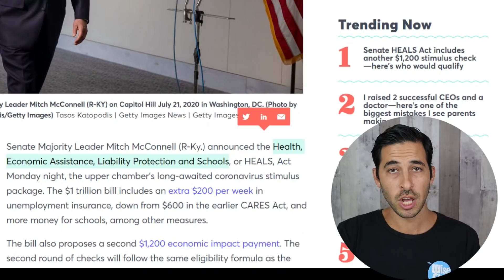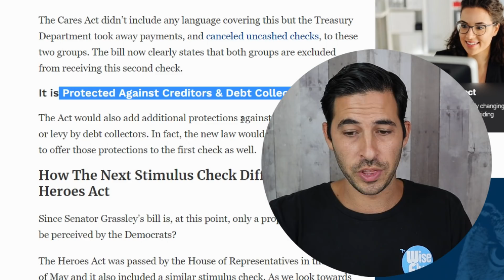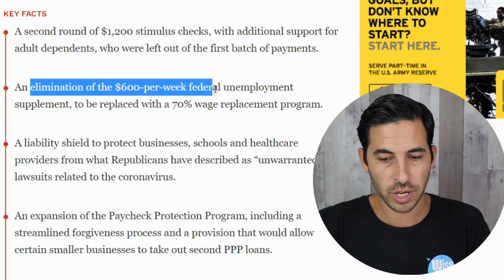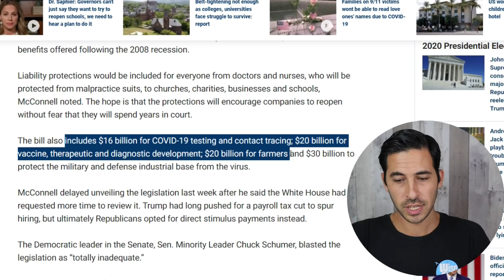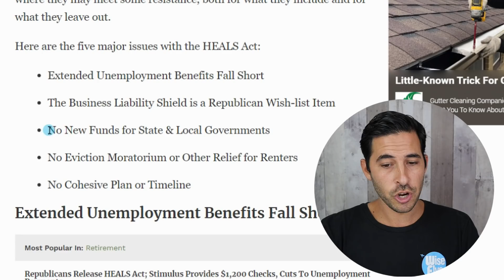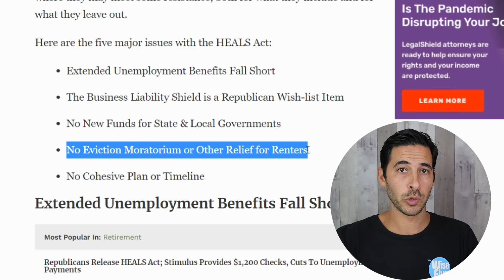BREAKING: Senators CONFIRM $1,200 Check (HEALS Act) | Who Qualifies?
Republicans release stimulus proposal, HEALS ACT, that guarantees $1,200 stimulus checks.

Breakdown of HEALS ACT:
-1,200 stimulus checks with additional support for adult dependents, who were left out of the first batch of payments.

-Elimination of the $600-per-week federal unemployment supplement, to be replaced with a 70% wage replacement program.

-Liability shield to protect businesses, schools and healthcare providers from what Republicans have described as “unwarranted” lawsuits related to the corona virus.

-Expansion of the Paycheck Protection Program, including a streamlined forgiveness process and a provision that would allow certain smaller businesses to take out second PPP loans.

-Additional funding for schools, with some of those funds reserved for schools that physically reopen.

Want more free stocks and money? This spreadsheet has 10 stock investing apps (Including SoFi, M1 Finance etc.) that give free stocks or money.